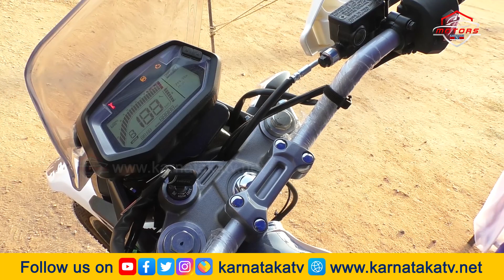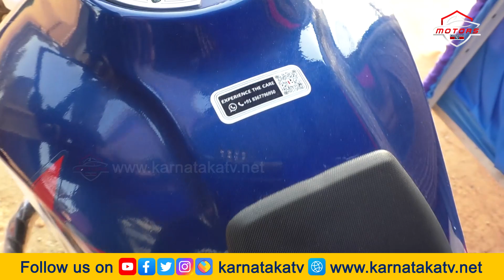Hero Xpulse" : ಪಡ್ಡೆ ಹುಡುಗರ ಫೇವರಿಟ್ " Hero Xpulse" Complete ಡೀಟೈಲ್ಸ್ Price | MOTORS KARNATAKA TV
" Hero Xpulse" : ಪಡ್ಡೆ ಹುಡುಗರ ಫೇವರಿಟ್ " Hero Xpulse" Complete ಡೀಟೈಲ್ಸ್ Price , Mileage, Service Maintainance | MOTORS KARNATAKA TV

bikesales,bikesales review,bikesales channel,bikesales advice,bilesales,diy bike care | bikesales,2020 bikesales bike of the year,2019 swm sm 500 r review | bikesales,2018 ural ranger review | bikesales,2020 yamaha mt-10sp review | bikesales,2020 honda africa twin review | bikesales,how to do a u-turn on a motorbike | bikesales,2019 husqvarna svartpilen 401 review | bikesales,2018 indian chieftain limited review | bikesales